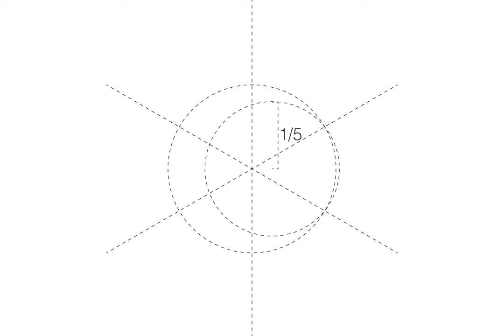The geometry behind the Algerian flag - مقاييس العلم الوطني الجزائري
In Algeria we love our flag, it's beautiful but it's also a geometrical masterpiece.
 العلم الوطني الجزائري هو تحفة هندسية رائعة حيث تتناغم الأعداد الرياضية لتشكل لنا هذه الراية التي يعشقها كل الجزائريين
En Algérie, on adore notre drapeau, il est magnifique mais aussi une chef d'oeuvre géométrique.